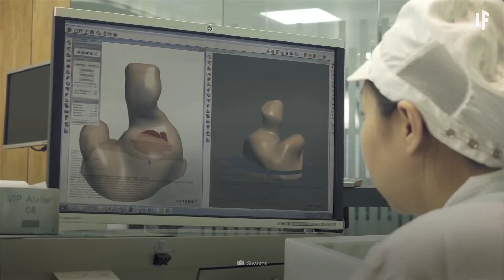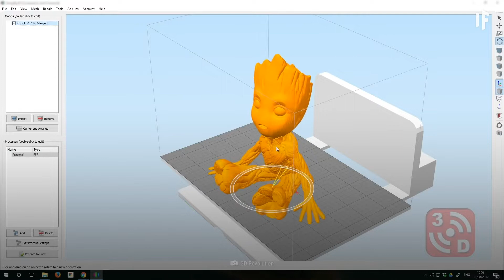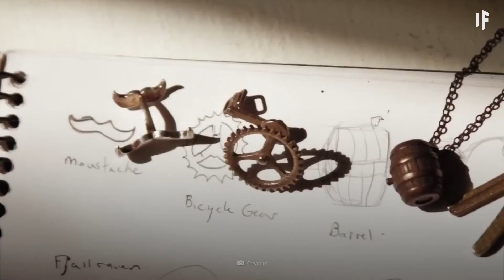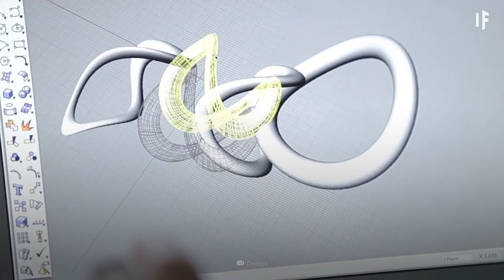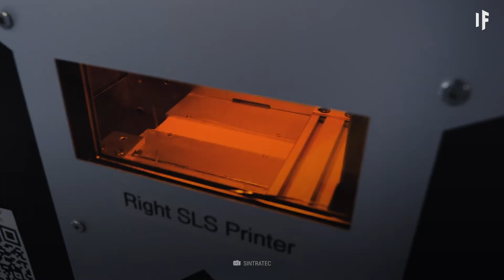E se cada casa tivesse uma impressora 3D?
Em média, mais de 8 mil pessoas morrem por ano nos EUA porque não conseguem um transplante de órgãos.

Mas e se pudéssemos reconstruir nossos órgãos? Essa possibilidade de criar o que quiser em casa pode estar bem próxima com uma impressora 3D.

O que é impressão 3D? O que é bioimpressão 3D?

Quantos de nós atualmente usam impressoras 3D?